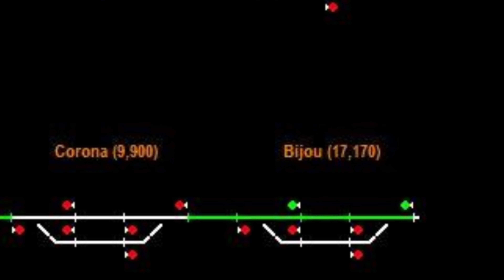Trainchasers SE01 E1 John Johnson, Bryan Burton, and I spend the day on the Brush Subdivision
John Johnson, Bryan Burton, and I hit the road on a fun filled day exploring Colorado Front Range railroading action. Originally uploaded June 10, 2018